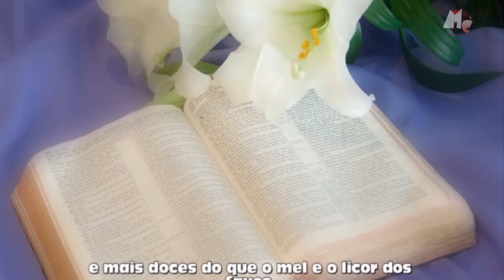Salmos 19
Salmos